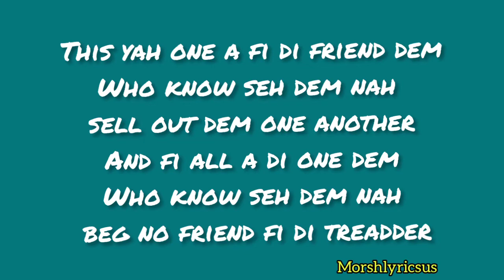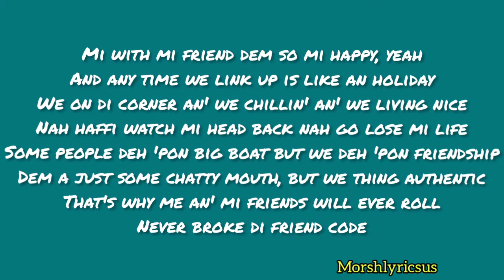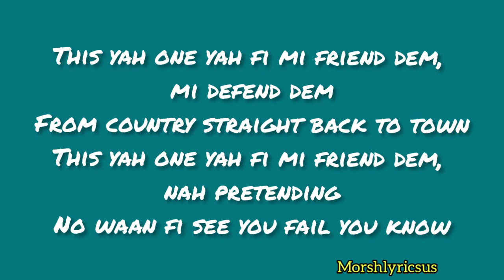Christopher Martin - Mi Friend Dem Lyrics/Letra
Stream This Song Now
Christopher Martin presents the official music ". VP Records
Label: VP Records
Follow Christopher Martin